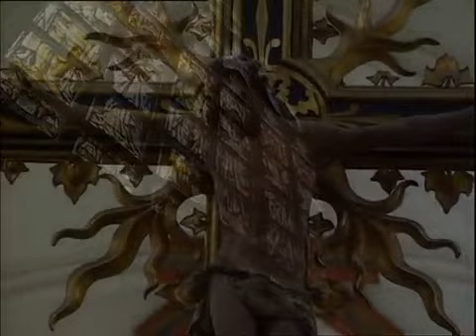ARTE FRANCISCO GOYA 1° parte di 5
Uomo colto e artista originale, Francisco Goya ha anticipato con le sue opere e il suo stile molte tendenze dell'arte di fine Ottocento. È stato pittore di corte, favorito del re, amico di nobili e autorevoli committenti, molti dei quali animati da idee politiche liberali e aderenti ai principi del movimento illuminista. Autore di celebri ritratti di gusto già realista, sciolto nella pennellata, Goya ha prodotto anche scene fantastiche, ispirate ai sogni e al mondo soprannaturale. È stato inoltre un abile incisore: proprio la produzione grafica, con la sua ampia circolazione, ha contribuito a diffonderne la sua fama.

Francisco Goya y Lucientes (è questo il suo nome completo) è considerato il più grande dei pittori spagnoli dell'età illuminista, essendo nato a metà del Settecento ‒ il 'secolo dei lumi' ‒ e morto nel 1828. La sua arte costituisce il superamento dello stile neoclassico, basato sulla rappresentazione della bellezza ideale dedotta dai modelli classici, e propone un'originale apertura verso il Romanticismo e il realismo, con la raffigurazione di scene tratte dalla vita reale ma anche di immagini fantastiche frutto della sua immaginazione.

I temi adottati sono numerosi, dal ritratto, al dipinto religioso, alle scene di genere, di vita popolare o aristocratica, alle invenzioni legate al mondo del soprannaturale. Ma Goya non è solo un grande e raffinato pittore: è anche un geniale maestro dell'incisione, arte in cui impiega tutto il potere suggestivo della sua inventiva.

Amante dei piaceri della vita e avvezzo alle amicizie raffinate, Goya è un artista libero, pieno di immaginazione, sensibile verso la sua epoca, che ha saputo esprimersi in modo autonomo e originale.